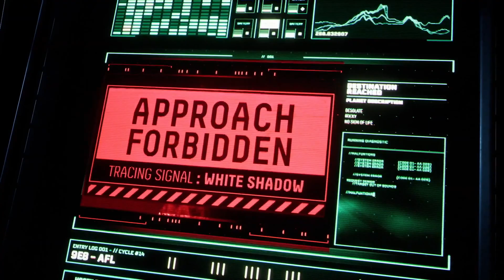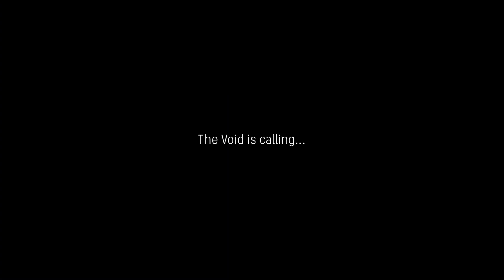Games PlayStation 5 (Upcoming)